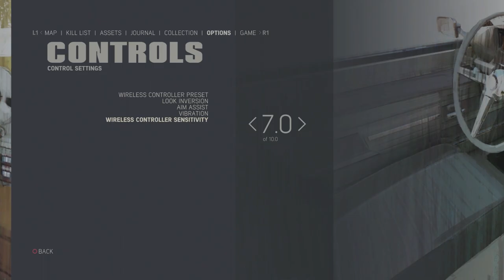Mafia 3 Walkthrough Part 6 - Boating Bloopers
That was a little rough